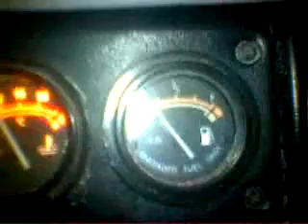running on empty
At least the 1996 models came with 2 gas tanks ,.lol,.ended up just parking outside a closed gas station and waiting until morning when it opened !